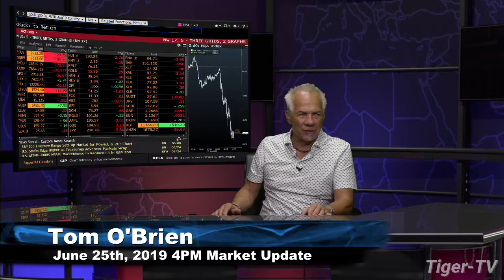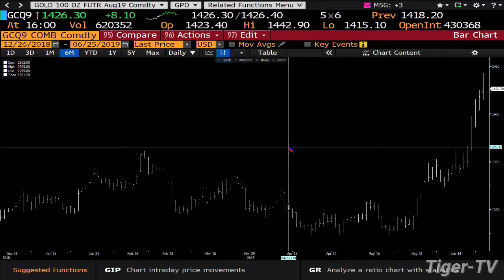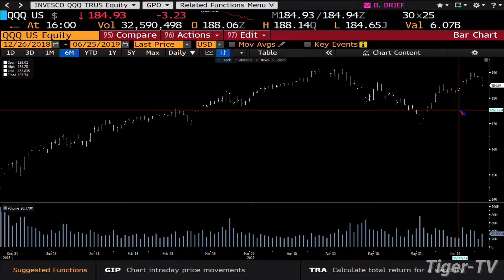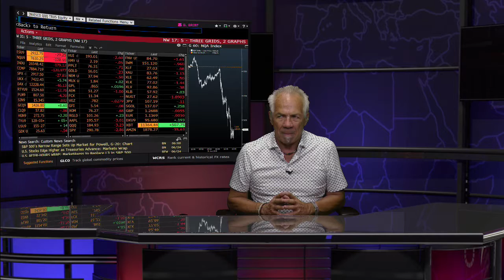June 25th, 4PM ET Market Update with Tom O'Brien on TFNN